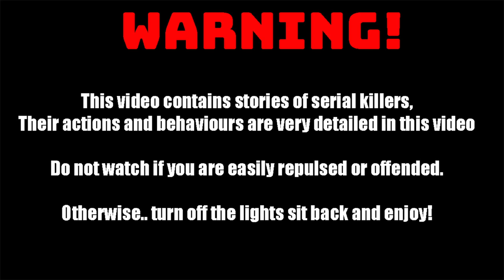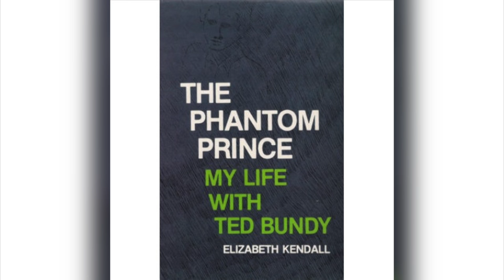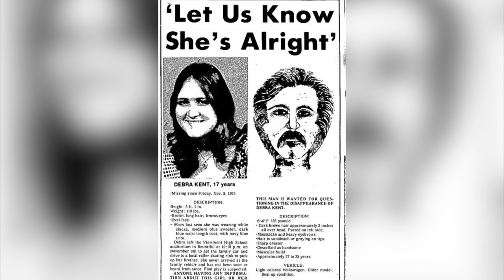Serial Killer Ted Bundy | The Documentary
Ted Bundy was classed as an attractive, smart, and had a future in politics. He was also one of the most prolific serial killers in U.S. history who confessed to the brutal murders of 36 women, although it is believed that he killed much more. He screamed his innocence until his death in the electric chair became imminent, then he tried to use his victims one more time - to keep himself alive. His plan failed and the world got a glimpse of the depth of the evilness that ruled him.